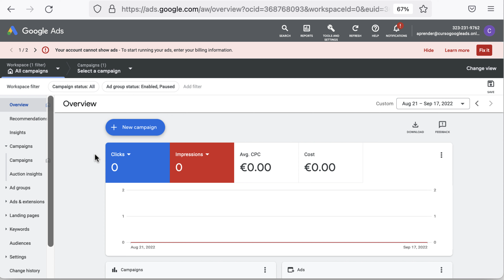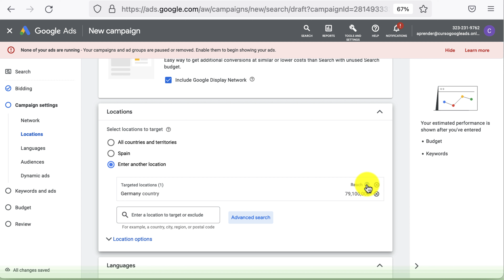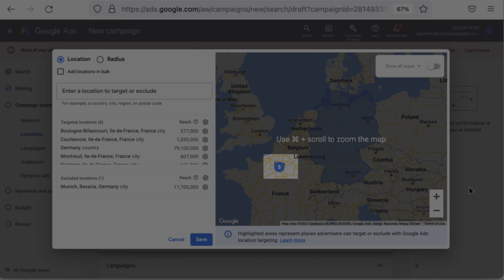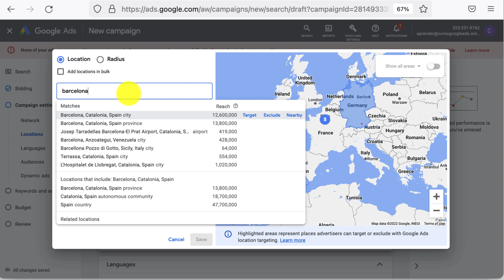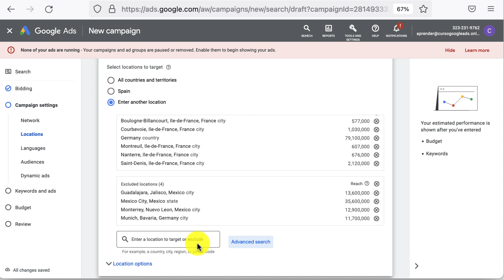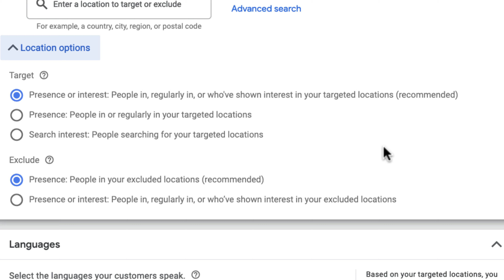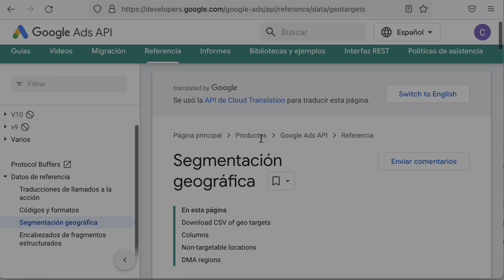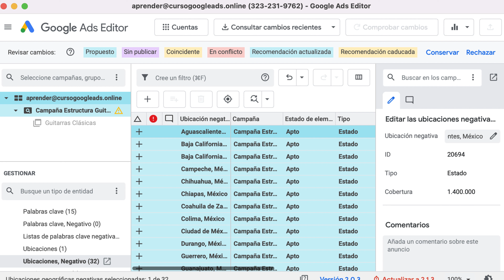Segmentar por UBICACIÓN (CIUDAD, PAÍS,ETC.) 💸 Curso Google Ads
👇👩‍💻LÉEME / DESPLIÉGAME 👇👩‍💻

La segmentación geográfica de Google Ads es la herramienta que permite seleccionar tanto positivamente como negativamente las ubicaciones geográficas que elijas para hacer publicidad en las diferentes redes de google ads: search, discovery, máximo rendimiento, shopping, youtube ads, etc.

Hay *2 focos* en la segmentación geográfica:

1.- Elegir ubicaciones donde prestamos servicios y no aparecer donde no lo damos. Primero porque *perdemos dinero* , segundo porque damos mala imagen al usuario.

2.- Segmentar campañas por *retorno de inversión* . Por ejemplo si queremos tener una inversión X para Sevilla o Bilbao porque tenemos más margen de beneficios que en Madrid o Barcelona, tendríamos que tener dos campañas separadas.

En el vídeo veremos cómo sacar partido a la segmentación por ubicación, países o regiones donde no podemos hacer campañas y un *truco con el editor de Google Ads* para subir masivamente ubicaciones geográficas.

⚠️ REQUISITOS ⚠️
⦿ Cuenta de Google Ads

👩🏻‍🎓QUÉ APRENDERÁS👨🏾‍🎓
✅ *Cómo Incluir* países, ciudades, regiones, Estados,barrios etc. en Google Ads
✅ *Cómo Excluir* países, ciudades, regiones, Estados, etc. en Google Ads
✅ La funcionalidad del editor de Google Ads para subir en masa ubicaciones

📌 ÍNDICE 📌
00:00 Intro
00:25 Cómo funciona la SEGMENTACIÓN GEOGRÁFICA
01:52 Cómo INCLUIR y EXCLUIR zonas en Google Ads
10:50 Configuración Avanzada de Ubicación
14:37 Herramienta de vista previa y diagnóstico de anuncios
15:01 TRUCO para subir ubicaciones Editor Google Ads